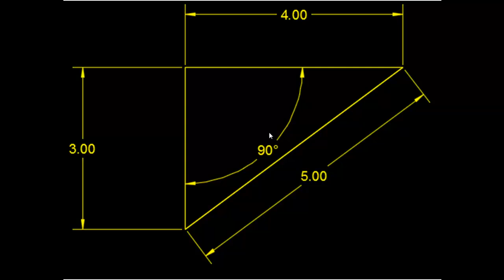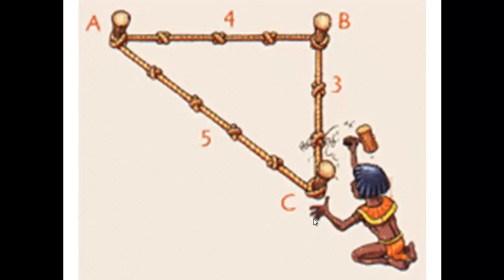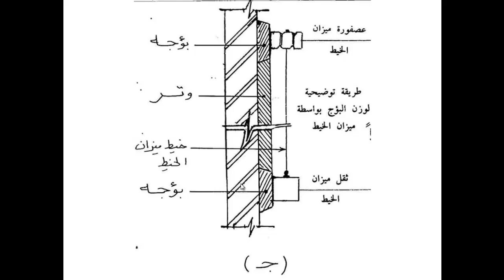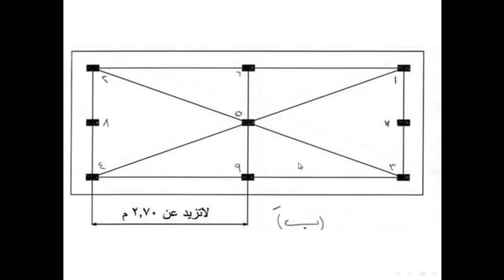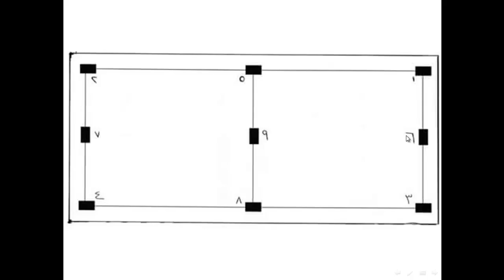بياض المحارة تأكيس وتربيع بؤج وأوتار